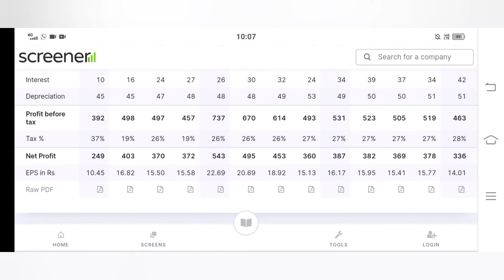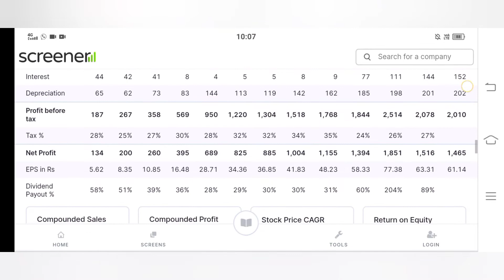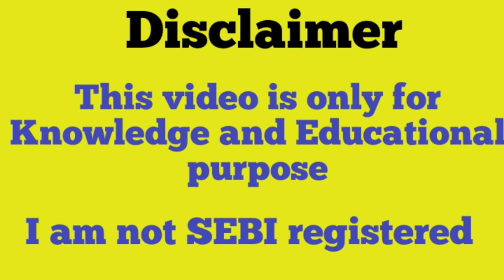Britannia Industries Ltd